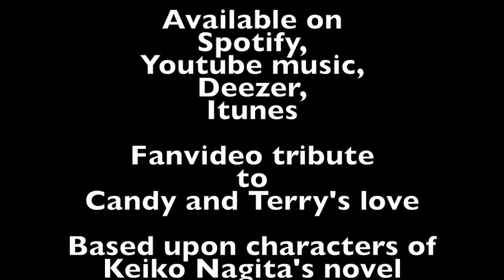My love - Candy & Terry (English subtitles)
Tribute to Candy & Terry's love based upon Keiko Nagita's novel "Candy Candy, Final Story"

Listen to ad-free music with YouTube Premium
Title
My Love (Duet Ver.)
Artist
Lee Seung Chul, TAEYEON
Album
Lee Seung Chul 35th Anniversary Album Special 'My Love'
Kakao M (on behalf of FLEX M) and 3 music rights management companies

© for the images  :

Toei Animation, Keiko Nagita, Yumiko Igarashi